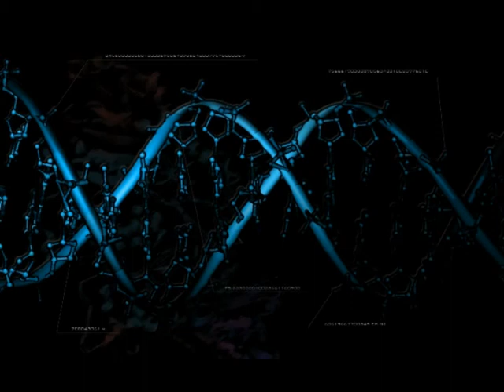SPHINKS - ORIGINE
ORIGINE  music composed by Sphinks / 2010